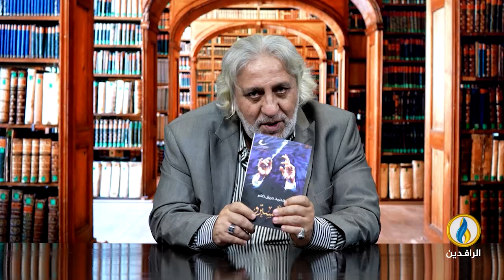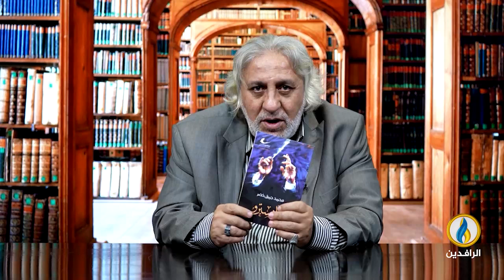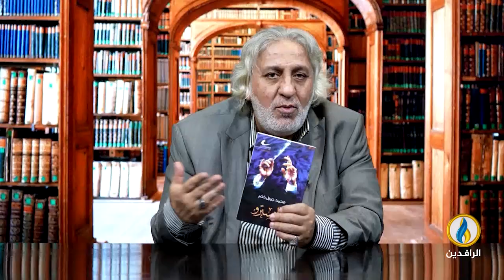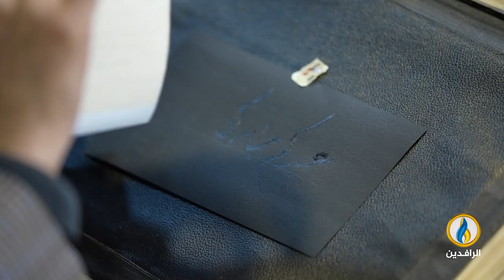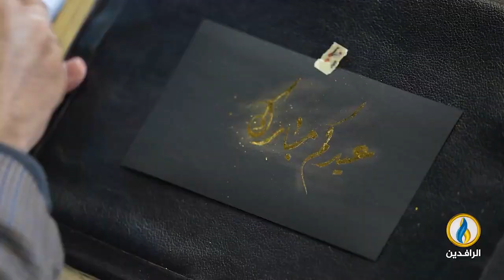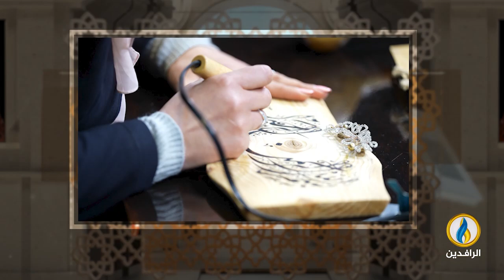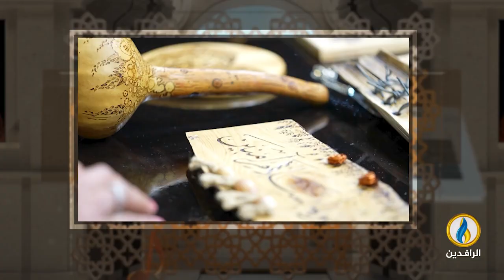فضاءات | الحلقة 376 | مع الفنانة التشكيلية الأردنية إيمان عثمان